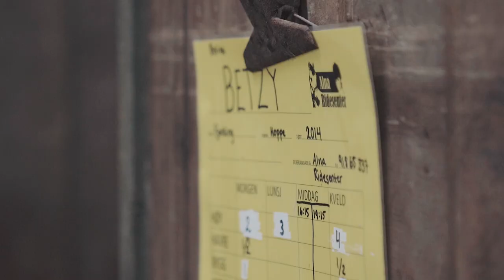Jonasprisen 2023 til HELT MED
– Norsk arbeidsliv er langt frå så inkluderande som det burde vere, seier dagleg leiar Jarle Eknes i stiftelsen Helt Med som har skapt over 250 ordinære arbeidsplassar til uføretrygda.

No vert det lagd ein ny modell i NAV, inspirert av Helt Med-modellen.